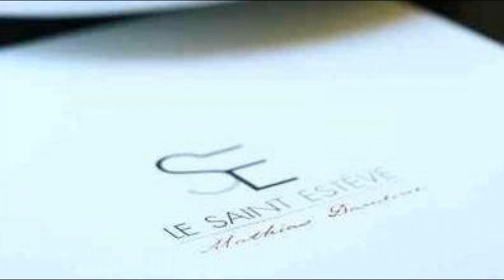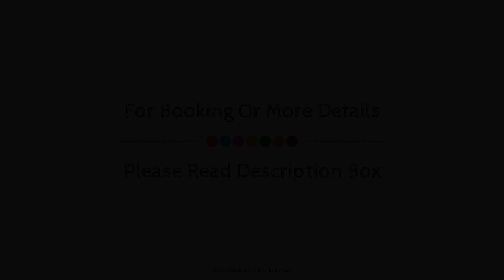Les Lodges Sainte-Victoire Hotel & Spa, Aix-en-Provence, France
About Property:
Set in a prime location of Aix-en-Provence, Les Lodges Sainte-Victoire puts everything the city has to offer just outside your doorstep. The hotel offers a high standard of service and amenities to suit the individual needs of all travelers. To be found at the hotel are free Wi-Fi in all rooms, 24-hour front desk, facilities for disabled guests, luggage storage, car park. Designed for comfort, selected guestrooms offer private pool, air conditioning, heating, desk, mini bar to ensure a restful night. Recuperate from a full day of sightseeing in the comfort of your room or take advantage of the hotel's recreational facilities, including fitness center, sauna, outdoor pool, indoor pool, spa. Les Lodges Sainte-Victoire combines warm hospitality with a lovely ambiance to make your stay in Aix-en-Provence unforgettable.
Searching For
1. Les Lodges Sainte-Victoire Hotel & Spa - Aix-en-Provence
2. Les Lodges Sainte-Victoire Hotel & Spa - Aix-en-Provence Virtual Tour
3. Les Lodges Sainte-Victoire Hotel & Spa - Aix-en-Provence Rooms
4. Les Lodges Sainte-Victoire Hotel & Spa - Aix-en-Provence Amenities
5. Les Lodges Sainte-Victoire Hotel & Spa - Aix-en-Provence Videos
6. Les Lodges Sainte-Victoire Hotel & Spa - Aix-en-Provence Offers
7. Les Lodges Sainte-Victoire Hotel & Spa - Aix-en-Provence Deals
Audio Credit:
Track Title: Blank Slate
Artist: VYEN